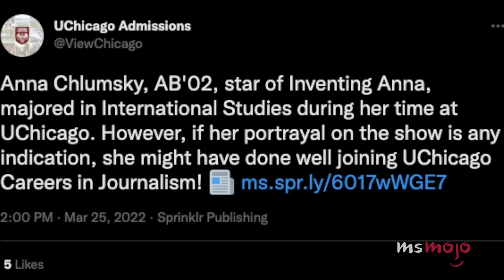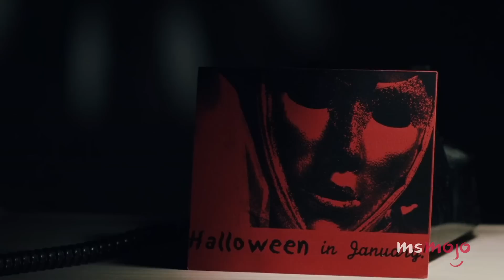¡TOP 10 ESTRELLAS INFANTILES QUE REGRESARON COMO ADULTOS!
En esta lista conoceremos a las celebridades que se volvieron famosas cuando niños, luego desaparecieron y regresaron frente a las cámaras como adultos.